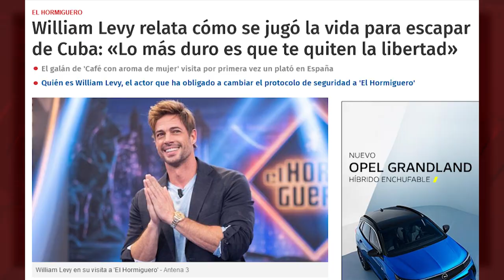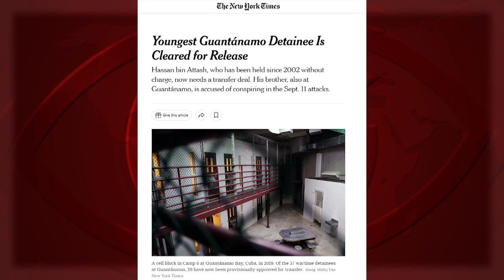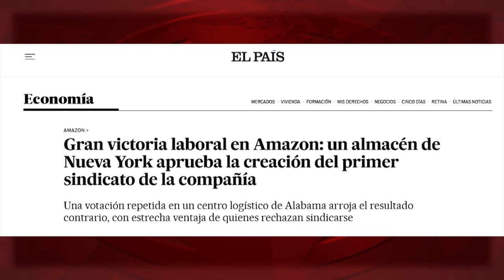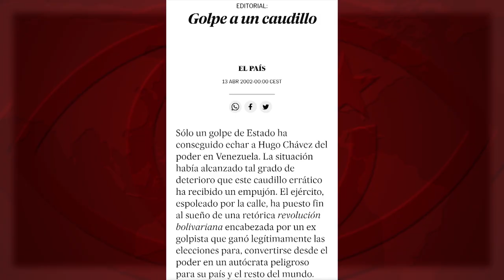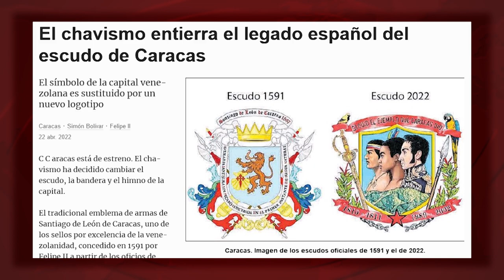William Levy, Yotuel Romero y un Primero de Mayo en Cuba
(+Italiano/Francés/Alemán)

William Levy, Yotuel Romero e un Primo Maggio a Cuba
William Levy, Yotuel Romero et un 1er mai à Cuba
William Levy, Yotuel Romero und ein Erster Mai in Kuba

Cinco millones de personas, las mismas que, a diario, sufren carencias y desabastecimiento, salieron a las calles de toda Cuba, de manera festiva, este Primero de Mayo, en respaldo a la Revolución. Pero ¿a quién llevan a los platós de televisión para saber la “opinión del pueblo cubano”? A artistas multimillonarios como Yotuel Romero o William Levy, que no viven en su país de nacimiento desde hace décadas y que, hoy, ensalzan al opresor, EEUU, al régimen que asfixia a la Isla de manera despiadada.